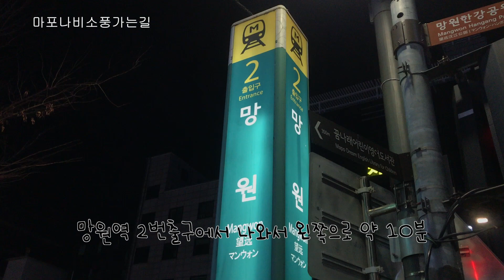독서모임) 마포나비소풍 망원역에서 가는 방법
마포나비 소풍 가는 방법을 설명해 두었습니다.